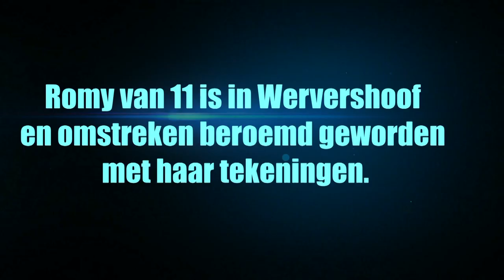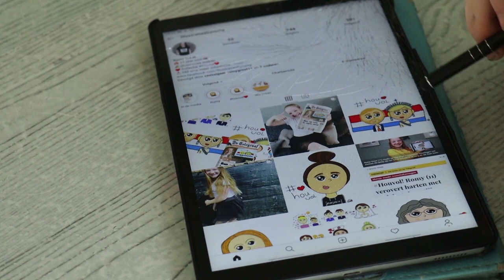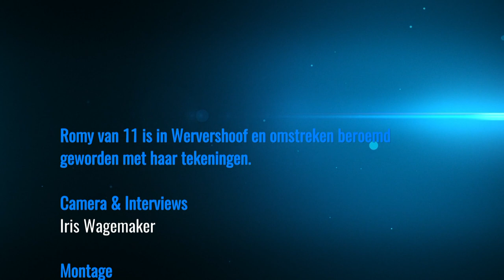Romy van 11 is in Wervershoof en omstreken beroemd geworden met haar tekeningen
Ze tekent mensen met verschillende beroepen die nu in deze tijd aan het werk zijn. “Omdat ik heel graag de mensen die heel hard werken en veel doen in deze tijd wil bedanken en daarom maak ik een tekening” vertelt Romy.